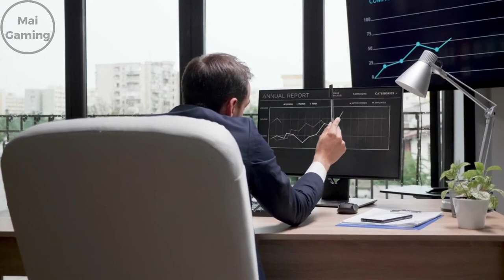Why is rocket league is so good - The best sports game 2020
Why is rocket league is so good

Rocket league is one of the most successful sports games today, and there really isn’t anything like it. In this video, I will explain why rocket league is so popular today, and how it got here.  So in July 2015, psyonix released something that would change sports games forever. A soccer game with cars. Now this doesn’t sound that interesting on paper, but it’s what you can do with the cars that make it so fun. In 2k or fifa, it was so hard to emulate the real life aspect of shooting passing, and dribbling. So what do they do? They made it easy by just making you press a button do do all those things. For example in 2k, the skill gap is so small because the game is mostly based on luck. In rocket league, it feels like a whole new area in gaming was discovered. They found some way to make shooting and passing feel like you were in control of the ball. It made it feel realistic because you can control how high, fast, and where the ball was going. It’s like they literally invented a new sport and a whole new part of gaming. Another thing that makes rocket league fun and different is the skill gap. With the abilities like jump, boost, roll, and flip, players found a whole new way to play rocket league, and that’s areals. You just couldn’t do anything other than play the game normally in other sport games. This is the reason why rocket league is so successful in esports.
0:00 rocket league is different.
1:20 The creativeness of the game
2:00 Why it doesn't get hate
3:52 you're in control of everything
4:23 why it's so popular